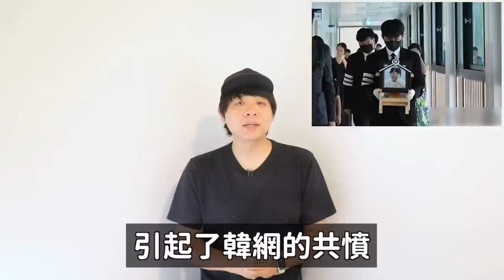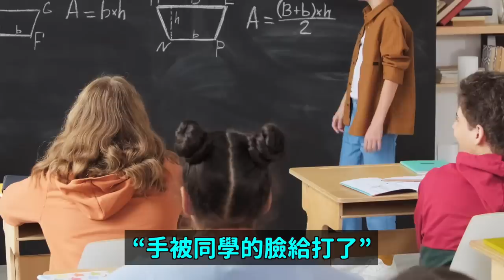“我家孩子的手被同學的臉打了”..? 引起韓網公憤的家還家長的立場文 又一位老師‘離開了’｜DenQ